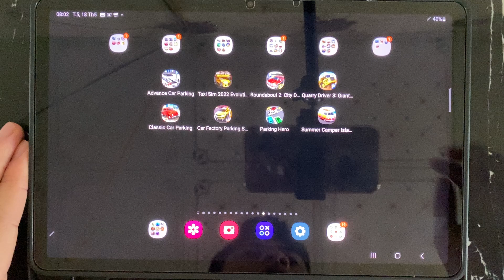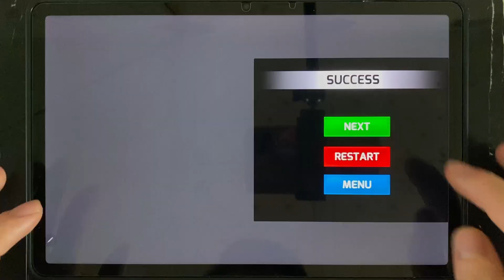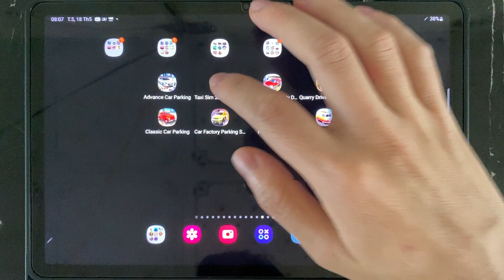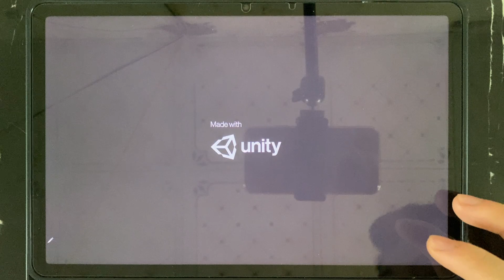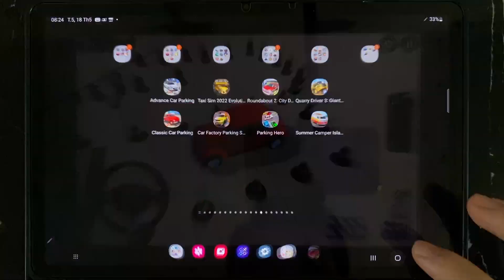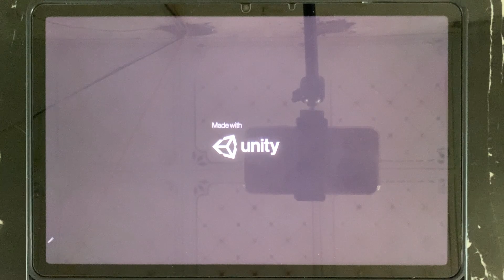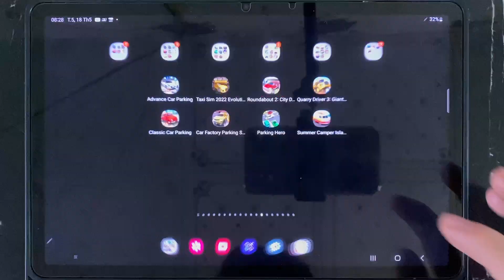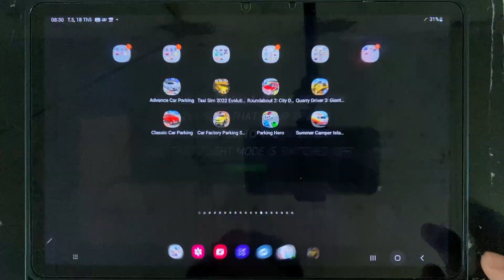Advance Car Parking,Taxi Sim 2022 Evolution,Roundabout 2,Classic Car Parking,Summer Camper Island